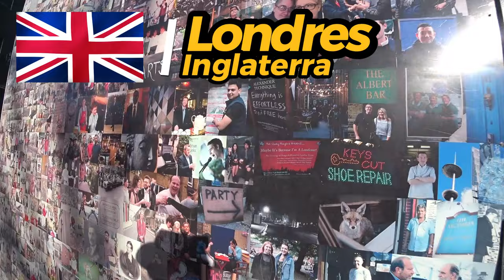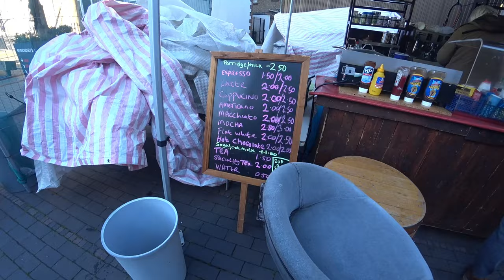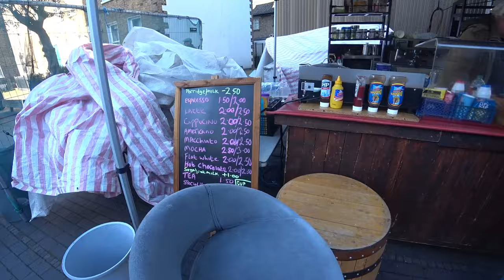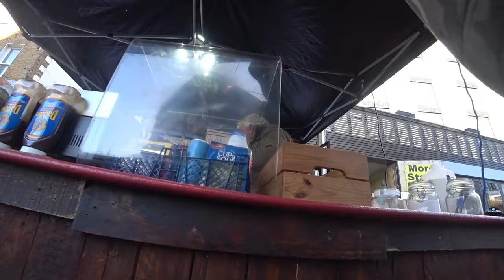🎨 Arte e Antiguidades em Bermondsey | Londres, Reino Unido 🇬🇧 | EP 221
Bermondsey Antique Market, situado em Londres, Reino Unido 🇬🇧. Explorei uma variedade fascinante de antiguidades, desde móveis vintage a arte única. Conversei com comerciantes locais, absorvendo suas histórias e paixões. Uma jornada cativante através do tempo e da cultura, enriquecida pelo colorido das feiras de rua e pelo aroma de história em cada objeto. Uma experiência imperdível para quem busca o encanto do passado aliado à energia pulsante de Londres.
╰➤ 🌍 *Para seguir nosso itinerário, confira o MAPA DOS LOCAIS VISITADOS: * 🗺️📍:
╰➤ 🍿⌛ *CAPÍTULOS DO VÍDEO* 📚 ▼
► 00:00 ◀ 221 Episódio ▶️
► 00:10 ◀ Vislumbre deste Episódio ...
► 00:35 ◀ Música de Fundo 🎶
► 00:54 ◀ Explorando o Fascinante Mural de Fotos 📸
► 01:42 ◀ Imersão no Bermondsey Antique Market 🏺
► 07:43 ◀ Degustação de Chocolate Quente: Uma Experiência Lenta e Deliciosa 🍫
► 08:40 ◀ Reflexões Finais sobre o Próximo Episódio 📝
╰➤ 🌄  *ASSISTA A OUTRA SÉRIE DE VIAGENS* ▼